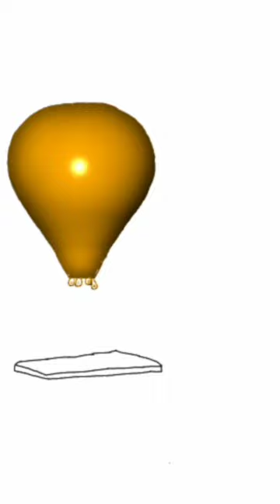Fan Art HTV Estilo 2013 "Fiesta en la Limosina"